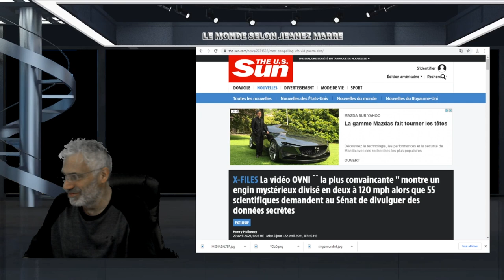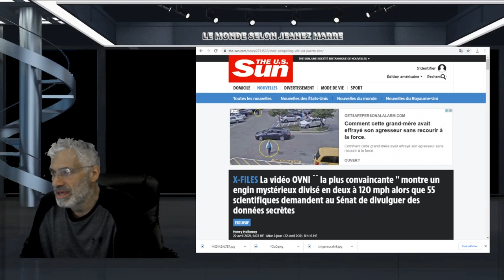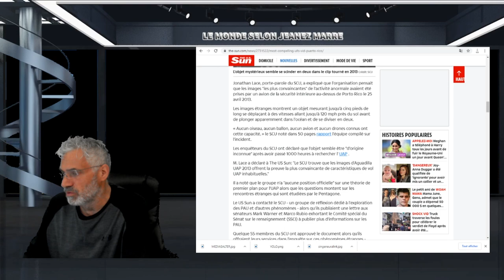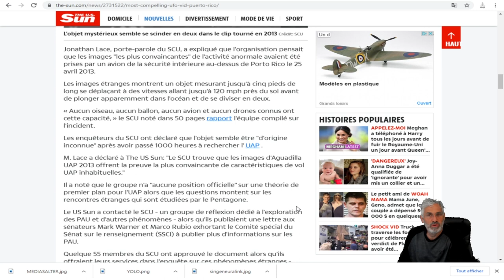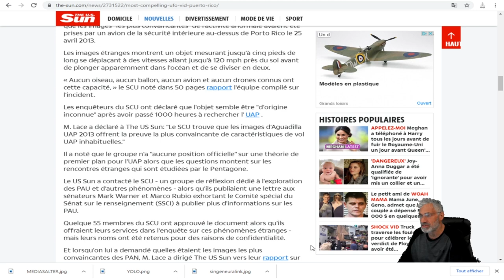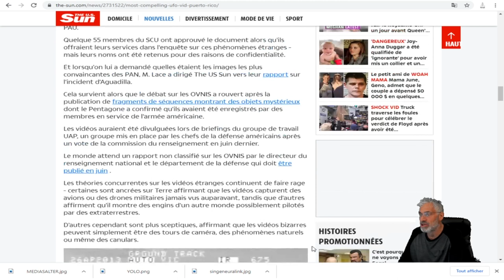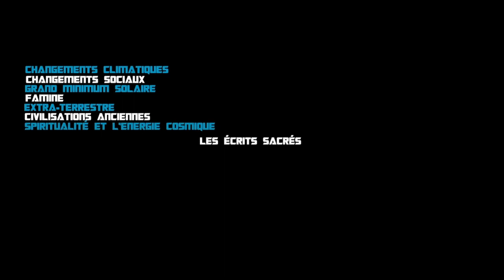X-FILES La vidéo OVNI `` la plus convaincante '' montre un engin mystérieux divisé en deux à 120 mph